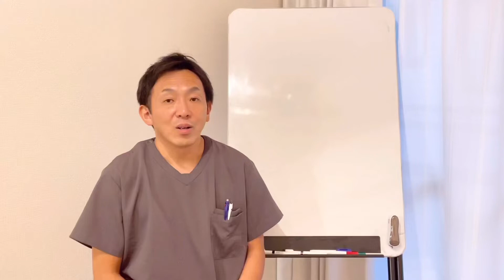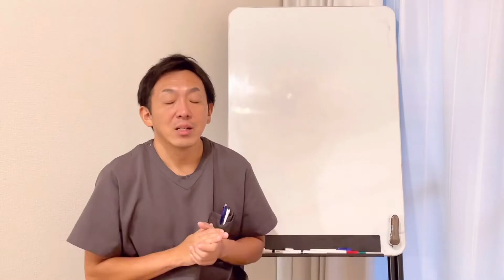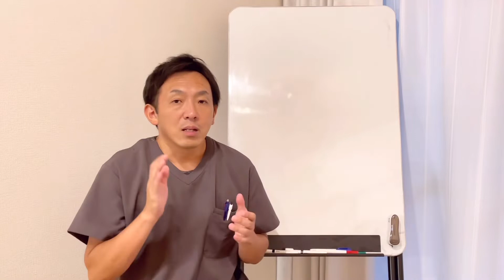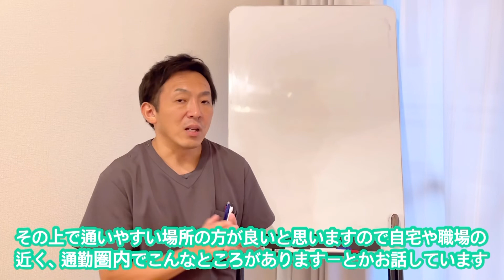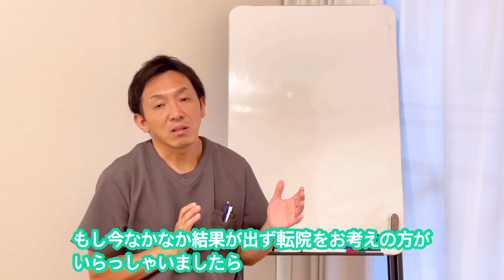【病院変えようかな…】なかなか妊娠できない時、転院した方がいいの？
『妊活経験がある『子宝妊活アドバイザー山盛栄寛（やまもりしげひろ）』がお伝えする『妊活から産後ケア』

このチャンネルでは、赤ちゃんが欲しいと妊活を頑張っているあなたが、早く授かれる為のヒントから無事に授かれる事が出来た方が快適なマタニティライフ、産後の育児生活を送る為の身体のケアをお伝えしていきます！

『転院のタイミング、考え方』というお話です！

先日、同じように妊活のサポートをしている鍼灸師の先生からご質問頂きました。

『先生はクライアントの方から転院の相談された時にどんな感じでお話ししてますか？」
なかなか妊娠できないと、他の病院の方がいいんでは？

そう思う方も多いと思います。
今回は私がクライアントの方からご相談を受けた時にお話ししている事をお伝えしたいと思います！
詳しくは動画をご覧下さい。

🔹オンラインカウンセリング受付中🔹

遠方でサロンに来れない方、お近くに妊活のサポートをしてくれる所がない…。
妊活何をしたらいいのか分からない…。
今頑張っている事で正しいのか不安だ…。

そんなメッセージを沢山頂いていました。
妊活の専門家として少しでも皆さんのお力になれるよう「オンラインカウンセリング」をスタートする事になりました。
詳しくこちらをご覧下さい！